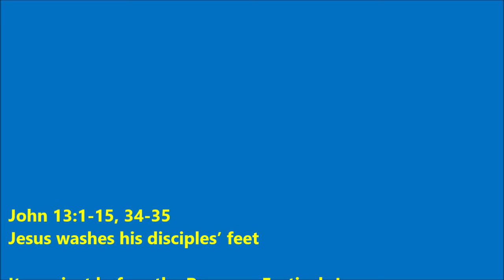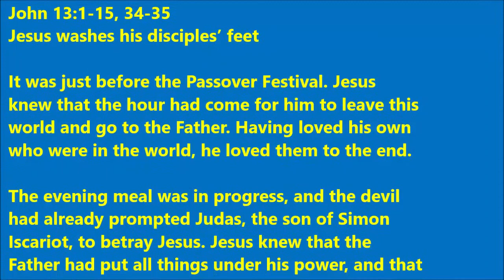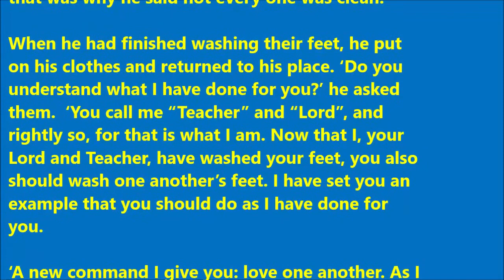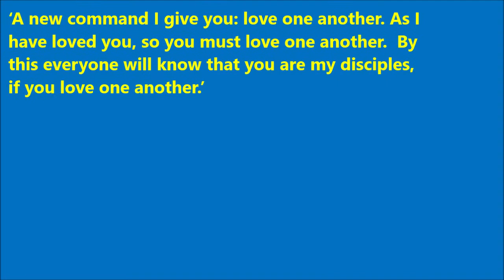Day 3 Rev Stan Brown Surbiton Hill Methodist Church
A refection upon 'Love one another as I have loved you'
John 15.12